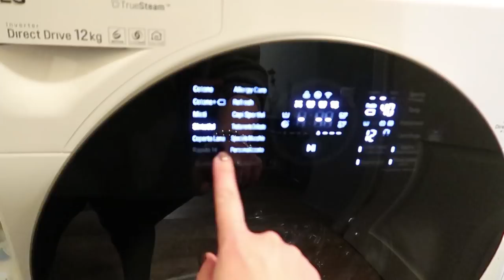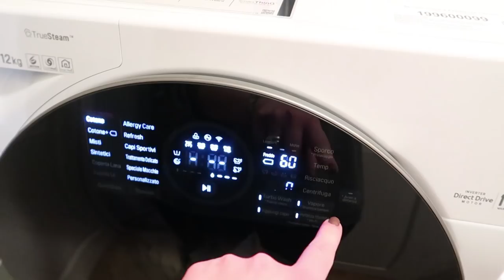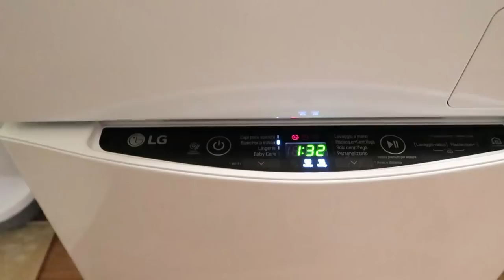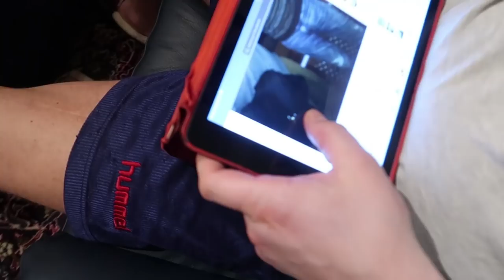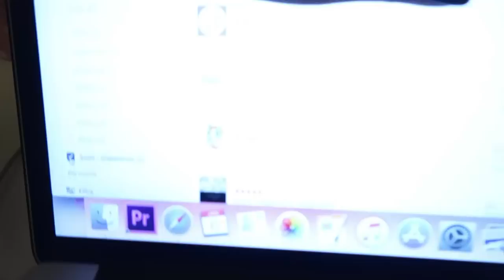😱IN PARTENZA PER LA LUNA DI MIELE!!!😱